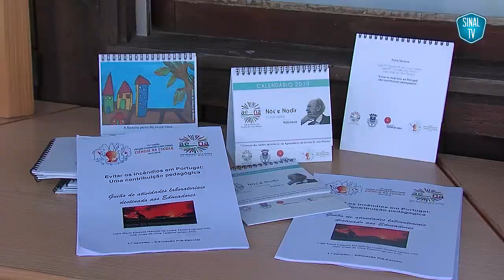Projetos do Agrupamento de Escolas Dr. Júlio Martins selecionados pelo Prémio Ilídio Pinho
O Agrupamento de Escolas Dr. Júlio Martins em Chaves candidatou-se à 15ª edição do Prémio Ilídio Pinho "Ciência na Escola" com dois projetos: um sobre os incêndios florestais e outro sobre a escassez de água. Os projetos foram selecionados e estão agora em fase de implementação.